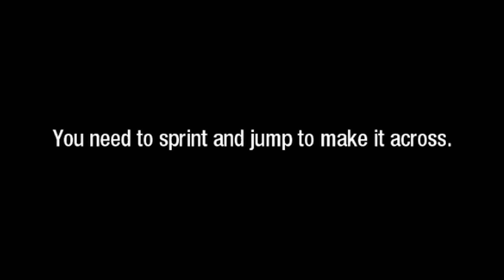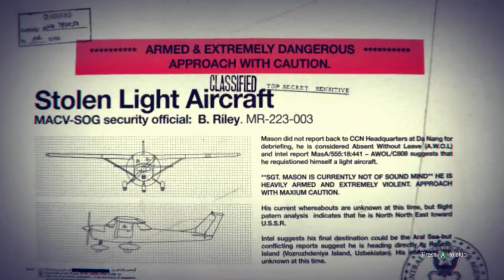Call of Duty Black Ops But What Do The Numbers Mean?!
Welcome back to yet another video! Today I’m tackling the masterpiece that is, Call of Duty Black Ops! The COD that solidified my love for the franchise with it being one of my favorites of all time!